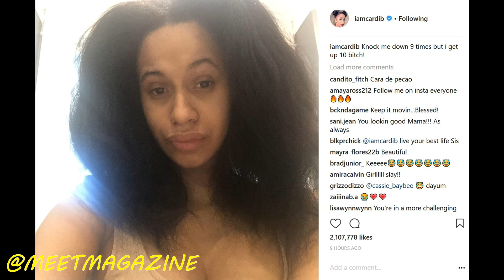Cardi B hair on natural! HOT singer wears the best hairstyles! No extensions or weaves!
Cardi B hair on natural! HOT singer wears the best hairstyles! No extensions or weaves just long, healthy and pretty hair! Love and Hip Hop New York Season 7 star has that Mixed Girl Magic!